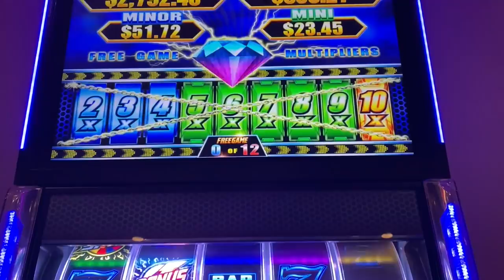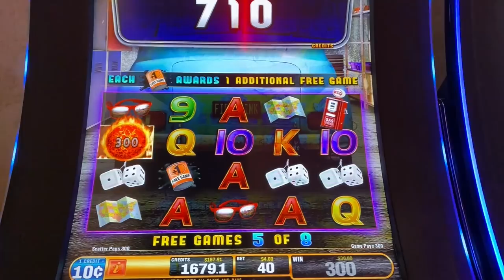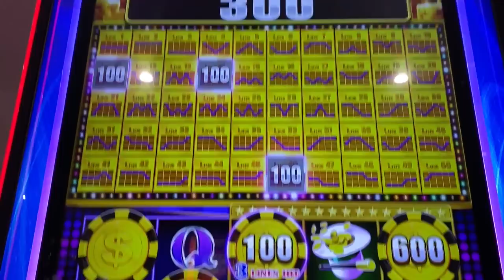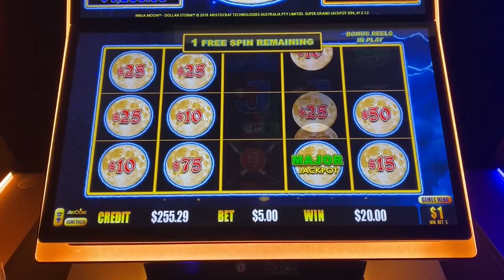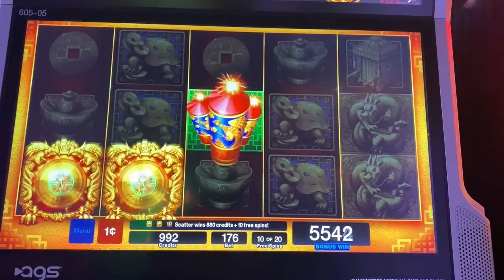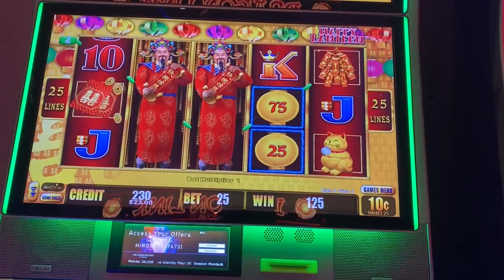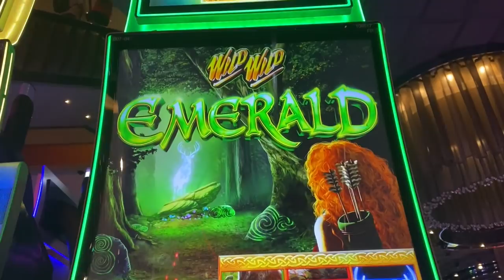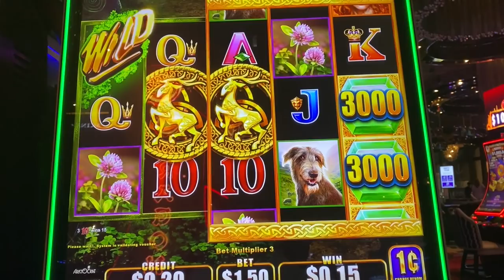JACKPOT! SIDE by SIDE MAJORS on DOLLAR STORM SLOT MACHINE!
I was inspired by my neighbor who got a major jackpot on the Dollar Storm slot machine, so I decided I wanted one too!!  And guess what?  It turned into a handpay!!